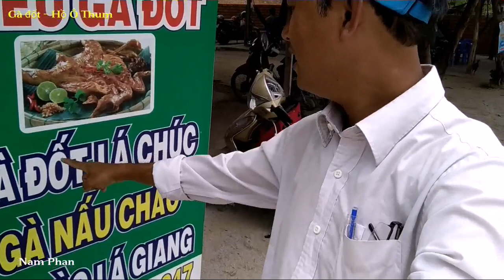Gà đốt hồ Ô Thum, trứ danh vùng Bảy Núi An Giang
Gà đốt hồ Ô Thum nằm ở núi Phụng Hoàng Sơn(cô tô, huyện Tri Tôn), ngon trứ danh vùng Bảy Núi An Giang. Nơi này rất gần với hồ Tà Pạ (tuyệt tình cốc)

Điểm hấp dẫn của món ăn ngon có nguồn gốc từ Campuchia này là con gà sau khi đốt chính chuyển sang màu vàng hấp dẫn, các nguyên liệu thấm đều vào thịt gà vừa Hòa huyện vào nhau đặc trưng của lá chúc, xã cộng với nước chấm muối ớt chanh ăn kèm gỏi chuối hột rau răm thì hương vị rất tuyệt vời.
gà đốt ở đây có giá trong năm 2019 là một con 230.000₫, 250.000đ và 270.000đ, gà ở đây chủ yếu là gà thả vườn ở trên đồi núi làm thịt tại chỗ nên không chê vào đâu được, mỗi con gà có trọng lượng từ 1,3 đến 1,6kg.

✓I'm Vietnam 🇻🇳
© Bản quyền thuộc về Nam Phan
© Cấm sao chép mọi hình thức. Do not reup